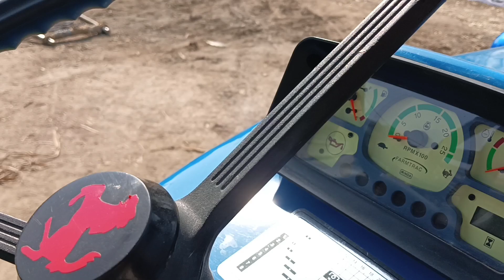Ford 3600 Modified For Sale (Bikau) Meerut Number Mob bik gya hai@Villagerkisan.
Massey Ferguson Vs Ford 3600 Modified For Sale (Bikau) Meerut Number Mob bik gya hai masseyferguson1035di masseyferguson241di ford3600_Modified@Villagerkisan.